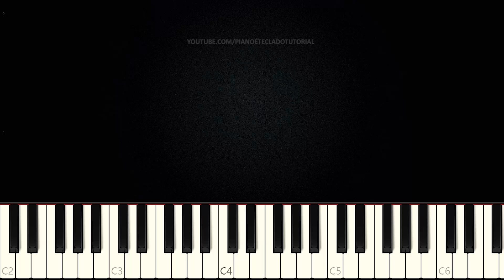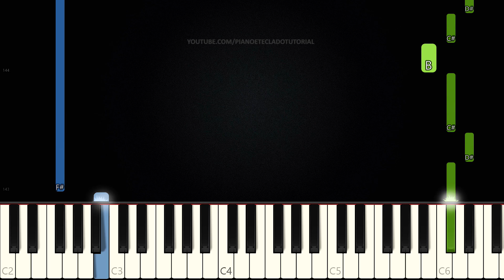Caminho No Deserto - Soraya Moraes | Piano e Teclado Tutorial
Aprenda a tocar Teclado e Piano com o tutorial da música Caminho No Deserto na versão da cantora gospel Soraya Moraes.
⬇️Aprenda a Tocar Teclado. Link na Descrição⬇️

❗️❗️❗️ IMPORTANTE: Caso você use o áudio do vídeo para seus vídeos, COPIE e COLE na descrição do seu vídeo o seguinte:
Versão Piano criada pelo canal “Piano e Teclado Tutorial” – link do canal

PARA DEIXAR O VÍDEO EM CÂMERA LENTA:
1. No canto inferior direito do vídeo click na ENGRENAGEM (Detalhes);
2. Click em "Velocidade";
3. Selecione "0.5";
4. Pronto ;)

PARA VOLTAR À VELOCIDADE NORMAL:
1. Repita os passos 1 e 2 acima;
2. Selecione "Normal";
3. Pronto ;)